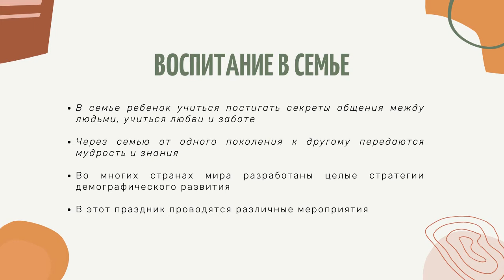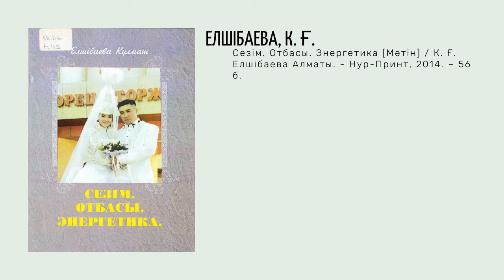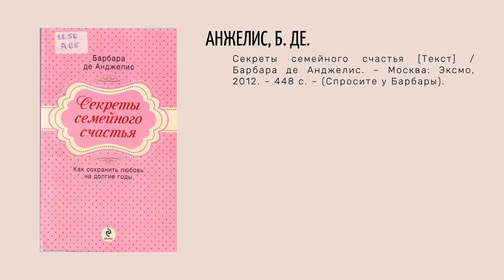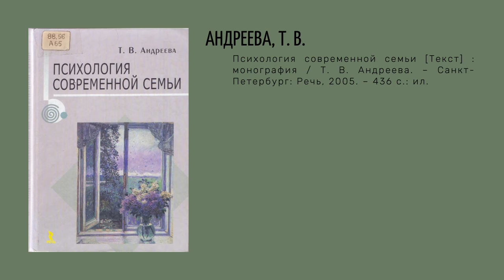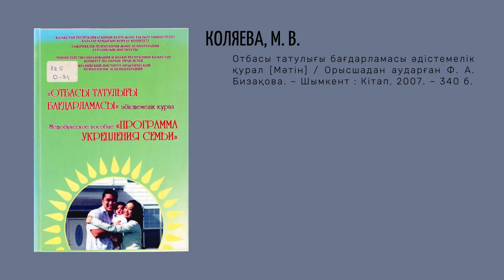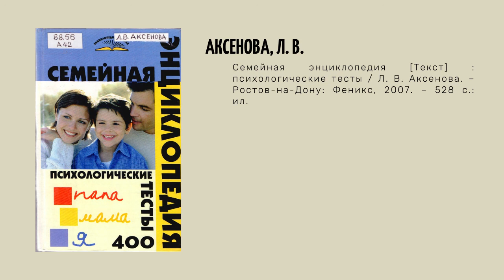Виртуальная книжная выставка «Моя семья – мое богатство», УЧЗ, сентябрь 2021 г